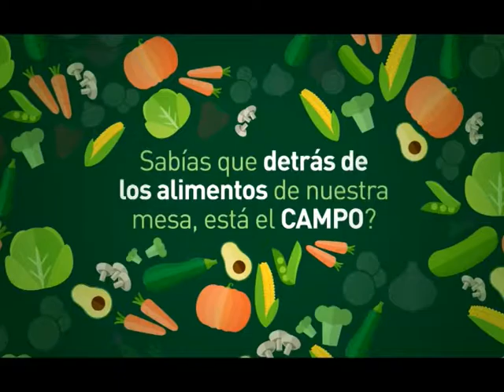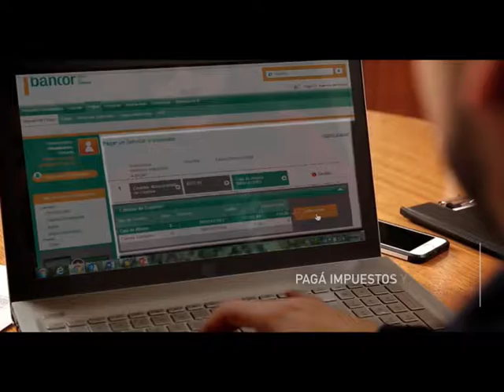MUNDO AGRO CBA 02VIE09DIC2016 DR EDUARDO TRIGO ASESOR MIN AGROINDUSTRIA SIMPOSIO REGIONAL DE BIOECON